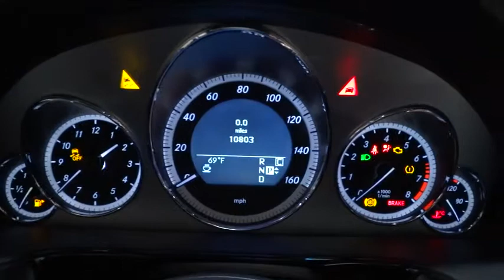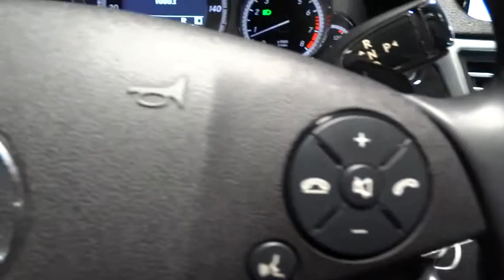2010 Mercedes-Benz E-Class Rockville Centre, Nassau, Long Island, New York, Queens, NY 272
2010 Mercedes-Benz E-Class E350 Luxury - Stock#: 27259A - VIN#: WDDHF5GB9AA034686

This 4DR SDN E350 LUXU has less than 18k miles.. Mercedes-Benz CERTIFIED. This gas-saving 2010 Mercedes-Benz E350 E350 sport will get you where you need to go. CARFAX 1 owner and buyback guarantee!!! This Sedan is nicely equipped with optional equipment such as: 6GB hard-drive with Music Register Also Includes Zagat survey restaurant guide Navigation Gracenote(R) media database and enhanced voice control for audio harman/kardon Sound System w/Dolby 5.1 (Includes Dolby Digital 5.1) HD digital radio Heated Front Seats iPod/MP3 Media Interface (In Glovebox) Power Rear-Window Sunshade SIRIUS Satellite Radio (Includes SIRIUS real-time traffic service)...